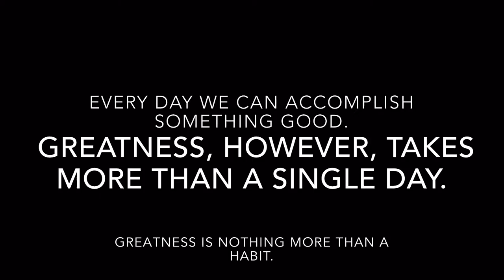MONTH 8 of 12 of BeastModeJonesCoaching - Day 224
I purchased my 1 yr Beast Mode Jones Coaching program from this My plan was paid in full in Dec 2015, so no, I'm not getting paid or getting free training to do to this review lol. This is just my honest opinion about the great online training I've been getting from Chris Jones. I still have SO FAR to go! I can't wait to see what the next few months brings! Any questions? Hit up the comments section. Thanks!

I started with these and after I got comfortable, I started adding on from there.